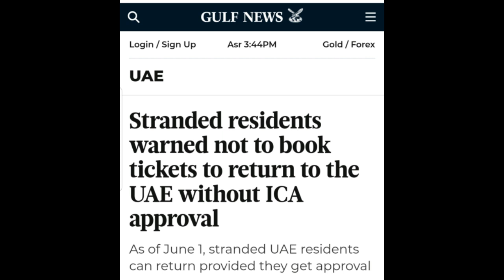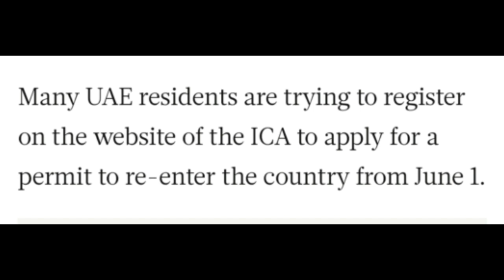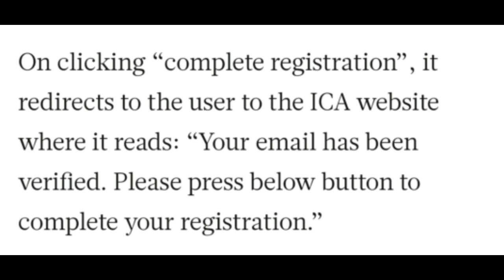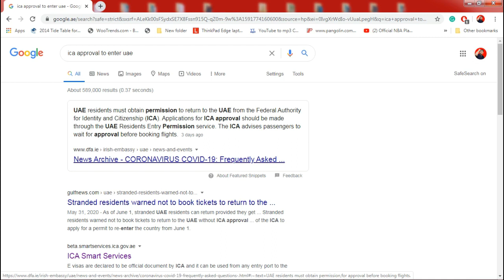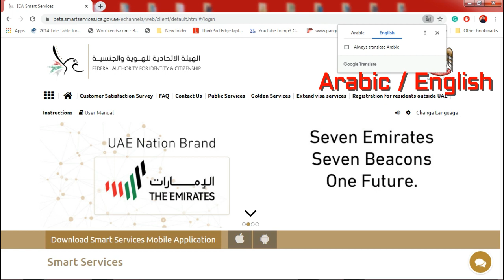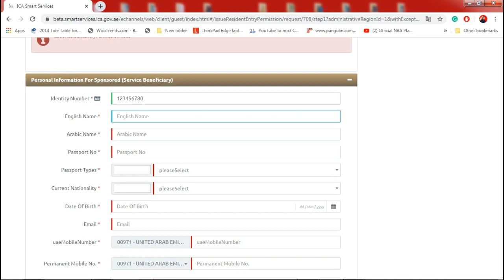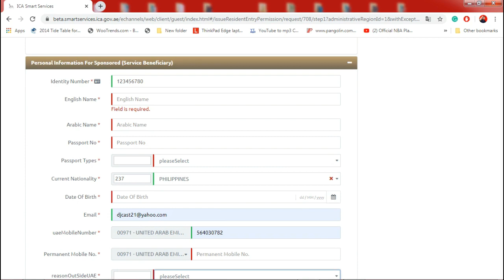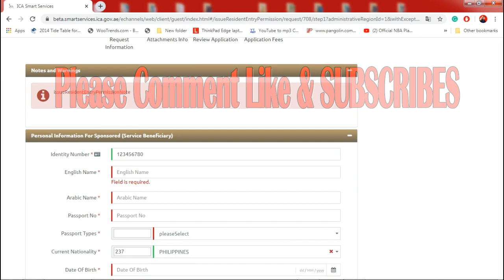HOW TO APPLY ENTRY PERMIT TO UAE TUTORIAL / ICA SMART SERVICES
Video tutorial on How To Apply UAE Entry Permit for all residents and OFW's during NCOV-19.